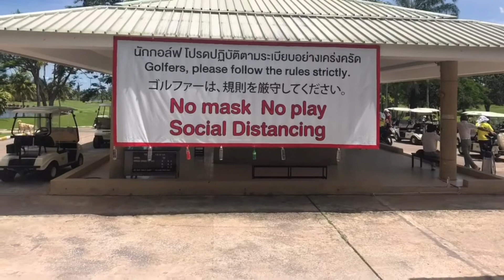Pattaya Roman Golf ※ Khao Kheow #18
Khao Kheow
2020年6月現在
平日 1500thb
コストパフォーマンス最高です
現在Regular meeting では一番人気

Pattaya パタヤでお一人でもゴルフが楽しめます
Roman Golf Regular meeting